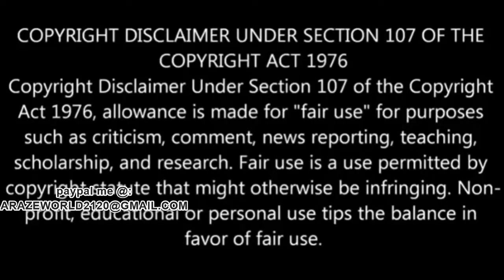SODEB FUKE MARCELLA